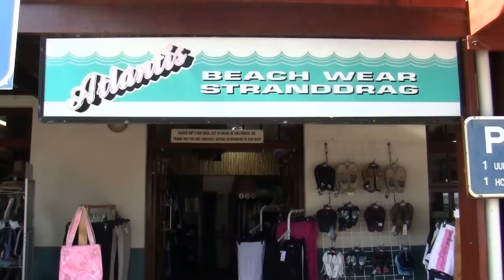Hartenbos.wmv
Hartenbos, Mosselbay in the Garden Route of South Africa. Videography Gemini Solutions cell.